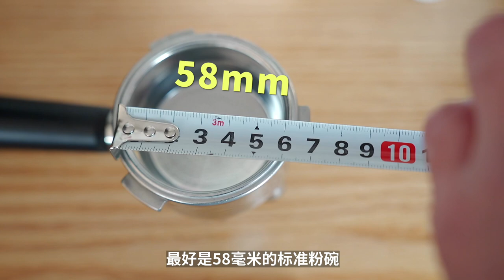一體咖啡機到底該不該買？買的時候需要注意些什麼？| 牛小咖MumaMoo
不知道有多少小伙伴用的是半自動的一體咖啡機，
一體機到底該不該買，能不能買，買的時候需要注意些什麼呢？
頻道首頁有更多精彩內容哦！